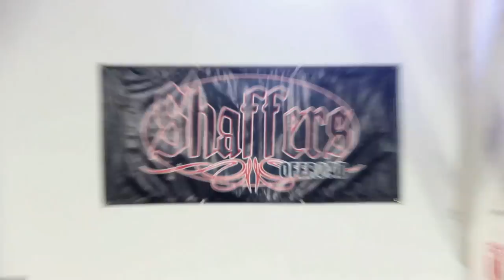Part 1: Morris Mountain Off-Road Park! - 2013 Ultimate Adventure Week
With a motto of "No Whining," 25 custom 4x4s traversed four states on a 1,500 mile on and off road trip. The 13th running of the Ultimate Adventure traveled the South from Alabama through Georgia, Florida, and ending in South Carolina.

The first day saw the group check in and learn the few rules of the trip, and then begin a trek that would have them living out of their vehicles for the next week. Appropriate for the start of an Ultimate Adventure, the first destination sees the group hitting Morris Mountain Off-Road Vehicle Park where they attempt the first obstacle, "The Good, the Bad and the Ugly." Morris Mountain ORVP makes sure the group is well seasoned in 4x4 carnage before they travel to the next destination.

Catch the entire week of 2013 Ultimate Adventure on the Motor Trend Channel October 28th through November 1st with a new video premiering each day!